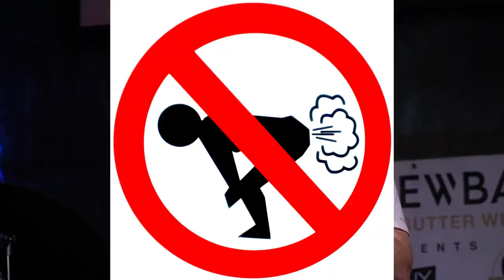Annie Lederman Needs Help on Kill Tony | Tony Hinchcliffe | Redban | Trugg Walg | Brendan Schaub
Its always appreciated. I try to make brand new content every week.

0:00 Intro
1:08 Hans Kim
3:08 Callen Glogh
5:44 Theo Constantino
8:03 Leno Rodriguez
9:00 Cameron Mai
11:21 Darion Erwin
13:10 Max Wissenger
14:18 Amy-O
16:37 William Montgomery